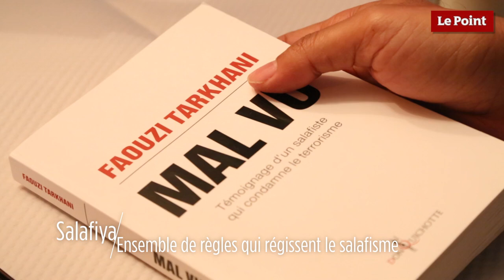Moi, Faouzi Tarkhani, ancien rappeur et salafiste